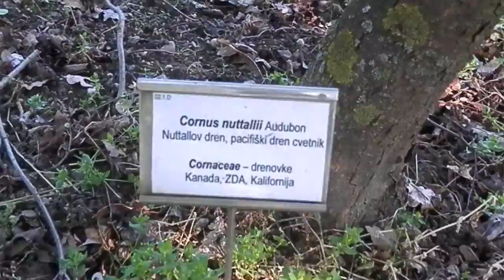Nuttallov dren ali pacifiški dren cvetnik (Cornus nuttallii), Botanični vrt Maribor, Slovenija